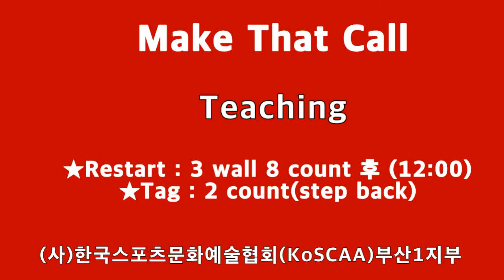◆◆ Teaching / Make That Call - Hing Beginne Level / KoSCAA부산1지부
Choreographed by : Maggie Gallagher & Gary O'Reilly (March 2021)
34 count - 2 wall - High Beginner level line dance
Music : Reach Out - Featuring Stars Of Irish Country Music : (Amazon & iTunes)
★Restart : 3 wall 8 count 후 (12:00)

황  은  정 교육위원장